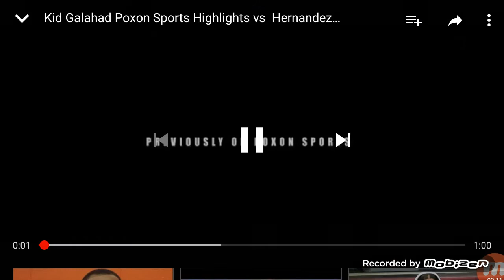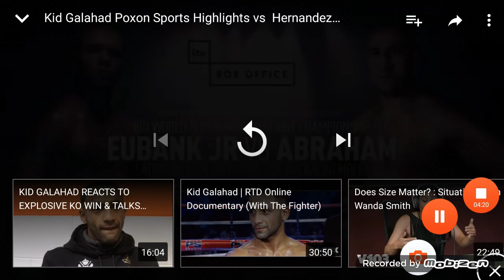KID GALAHAD NEXT FIGHT FINAL ELIMINATOR 4 THE IBF